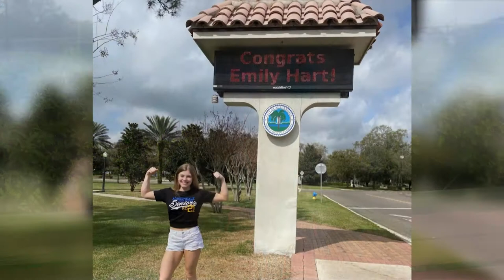Athlete Spotlight: Emily Hart from Auburndale High School